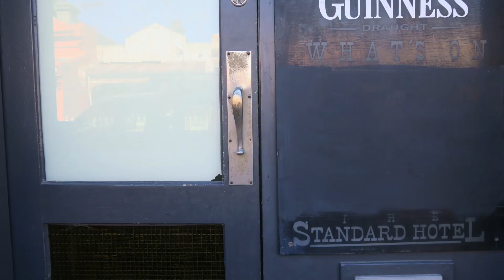To The Pub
Hyperlapse